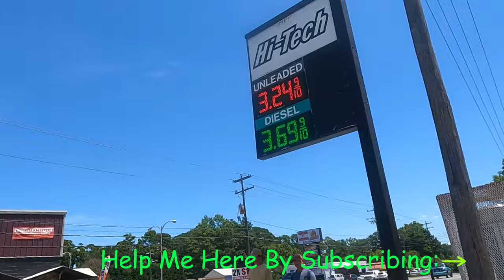Had To Lend A Helping Hand 🤝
Providing Some Comfort On A Steamy Afternoon

     Tier 1
   "PLAYERS"

-Laurie Kiddell
-Chrissy Reamer
-Lisa Matin

    Tier 2
  "ALL STARS"

-Loretta Vanriet
-Sondra Ramirez
-Justfedup47

-Mark Smith
-Jill Smith
-Gigi Golden
-Sharon Farrr
-Irish Girl23